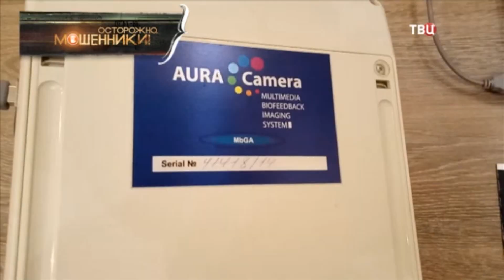Борис Соболев в передаче "Бес в голову. Осторожно, мошенники!"